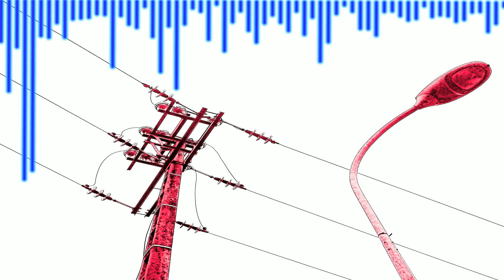[Melodic Speedcore] Human End - Destructor